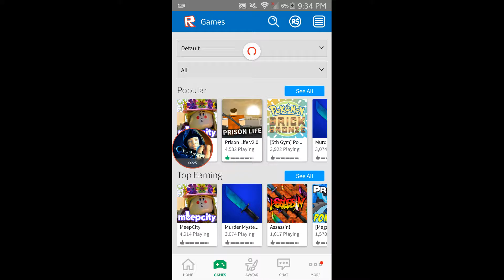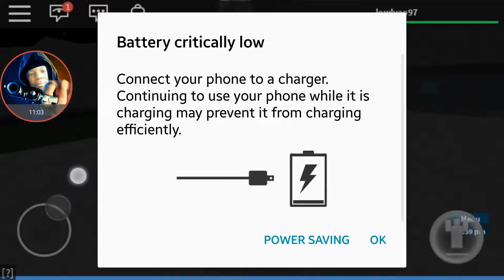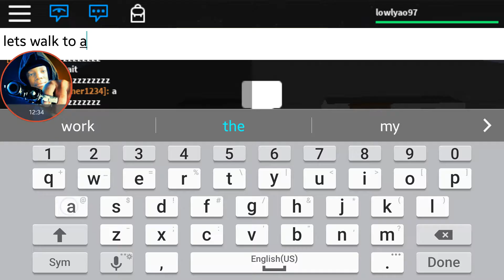Just Roblox/ Gala be mine